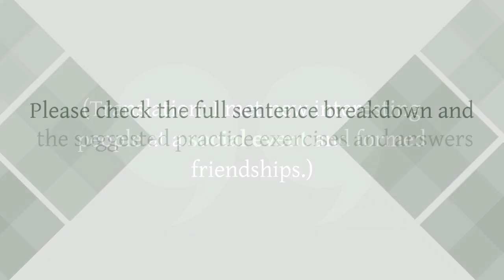Sentence 52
Learn French in a practical way
Learn to communicate in French like a Pro!
Master the 4 essential skills : "Reading , Listening , Writing , and Speaking ".

"J'ai rencontré" means "I met," where "ai rencontré" is the first-person singular form of the verb "rencontrer" (to meet).
"De nouvelles personnes intéressantes" means "new interesting people," where "de" is the preposition used before plural nouns.
"Lors d'un événement social" means "at a social event," where "lors d'un" is the prepositional phrase used to indicate the occurrence of an event.
"J'ai établi des liens d'amitié" means "I formed friendships," where "ai établi" is the first-person singular form of the verb "établir" (to form) and "des liens d'amitié" means "friendships."

"Reading skills"
Please read the sentence 10 times with loud voice.

"Speaking skills"
Please repeat the sentence with your own way without looking , it is ok if it is different than the original sentence .

"Writing skills"
Please write the sentence on a piece of paper 10 times while looking.

"Composition skills"
Please write the sentence on a piece of paper with your own way without looking .
it is ok if it is different than the original sentence.

Practice exercises:
Comprehension Question:

Où est-ce que le locuteur a rencontré de nouvelles personnes intéressantes ? Qu'est-ce qu'il a établi ? (Answer: Lors d'un événement social / Des liens d'amitié)

Vocabulary and Speaking Exercise:

Share an occasion or setting where you had the chance to meet new people and form connections in French, e.g., "J'ai rencontré [people] lors de [occasion] et j'ai établi [type of relationship]."